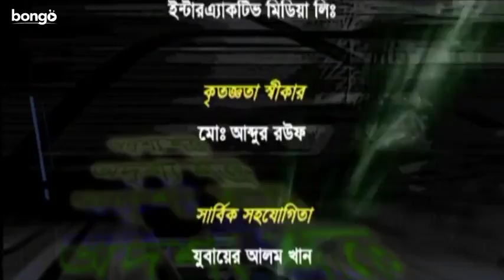Odrissho Shotru | Episode 12 | Bangla Drama Serial | Azizul Hakim | Pran Roy | Joyraz | Abid Rehan